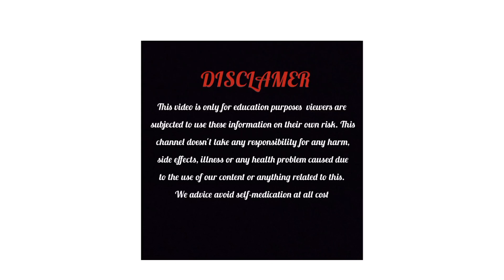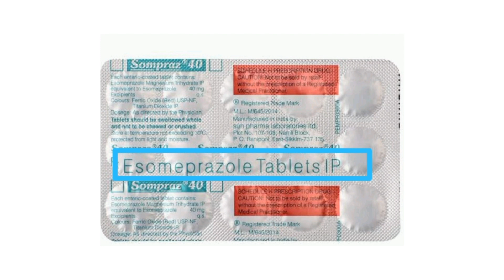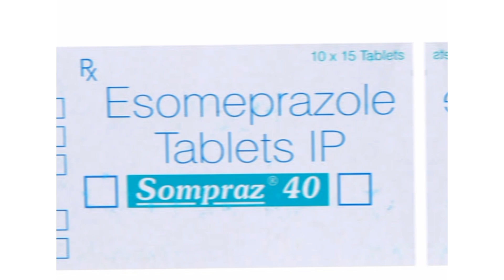Sompraz 40 tablet information in kannada|Uses|Check description👇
Sompraz 40 tablet information in kannada|Uses|side effects|safety Advice

Ashwini.M.M
(Registered pharmacist)

Contains:
Esomeprazole (40mg)
Manufacturer:
Sun Pharmaceutical Industries Ltd
Storage:

Uses of Sompraz Tablet:

Treatment of Gastroesophageal reflux disease (Acid reflux):
Treatment of Peptic ulcer disease
Treatment of Zollinger-Ellison syndrome
Benefits of Sompraz Tablet

GERD is a chronic (long-term) condition that is like having heartburn consistently rather than just occasionally. It happens because a muscle above your stomach relaxes too much and allows stomach contents to come back up into your esophagus and mouth. Sompraz 40 Tablet belongs to a group of medicines called proton pump inhibitors. It reduces the amount of acid your stomach makes and relieves the pain associated with heartburn and acid reflux. You should take it exactly as it is prescribed for it to be effective.

Some simple lifestyle changes can help reduce the symptoms of GERD. Think about what foods trigger heartburn and try to avoid them; eat smaller more frequent meals; try to lose weight if you are overweight and try to find ways to relax. Do not eat within 3-4 hours of going to bed.
Sompraz 40 Tablet belongs to a group of medicines called proton pump inhibitors. It reduces the amount of acid your stomach makes which prevents further damage to the ulcer as it heals naturally. You may be given other medicines along with this medicine depending on what caused the ulcer. You need to keep taking the medicine as it is prescribed for it to be effective, even if the symptoms seem to disappear.

Zollinger-Ellison syndrome is a rare disorder where excessive stomach acid production leads to multiple peptic ulcers. Symptoms include abdominal pain, diarrhea, and heartburn. Sompraz 40 Tablet By reducing the production of stomach acid, it helps alleviate symptoms such as abdominal pain, heartburn, and diarrhea. Esomeprazole also aids in the healing of peptic ulcers, which are common in this condition. By controlling the excessive acid secretion associated with Zollinger-Ellison syndrome, esomeprazole helps improve the overall digestive health and prevents complications such as gastrointestinal bleeding.

Side effects of Sompraz Tablet:
Common side effects of Sompraz
Headache
Dryness in mouth
Nausea
Abdominal pain
Constipation
Flatulence
Diarrhea

How to use Sompraz Tablet:
Take this medicine in the dose and duration as advised by your doctor. Swallow it as a whole. Do not chew, crush or break it. Sompraz 40 Tablet is to be taken empty stomach.

How Sompraz Tablet works:
Sompraz 40 Tablet is a proton pump inhibitor (PPI). It works by reducing the amount of acid in the stomach which helps in relief of acid related indigestion and heartburn.